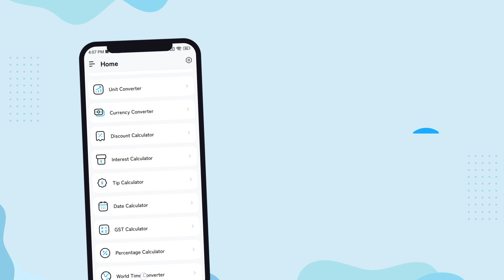Simple Calculator App || Fast and Accurate Calculations Within Seconds || Scientific Calculator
Best Calculator App || Fast and Accurate Calculations Within Seconds  || Scientific Calculator
🌐Connect and Stay Updated with Us by below links:

About App:
Our simple calculator app streamlines quick calculations for any situation with a sleek, user-friendly interface loaded with features.

Supports All Calculations:

🔢 Scientific Calculator: Basic arithmetic, trigonometric, exponential, and logarithmic functions.
🏷️ Discount Calculator: Calculate discount prices easily.
💵 Tip Calculator: Calculate tips and total amounts.
📆 Date Calculator: Manage dates and calculate differences.
🔣 Percentage Calculator: Effortlessly find percentages.
💱 Currency Converter: Convert various world currencies.
📐 Unit Converter: Common unit conversions (area, data, energy, etc.).
💰 GST Calculator: Calculate Goods and Services Tax quickly.
📈 Interest Calculator: Quick calculations for loans and investments.

Calculator App
All-in-One Simple Calculator
Basic and advanced calculations easily
Calculate complex calculations
Easy currency converter to convert all currency
Calculator app for android
calculator for quick calculations
Basic calculator app
Perform basic and complex mathematical operations
Get quick and accurate results for calculations
Advanced scientific calculator for mathematic operations
All-in-One Calculator App
Easy, fast, and accurate calculator
Perfect calculator app for quick and easy calculations
scientific calculations quickly
Easy, fast, and reliable unit converter
Calculator app includes basic calculator, scientific calculator & more.